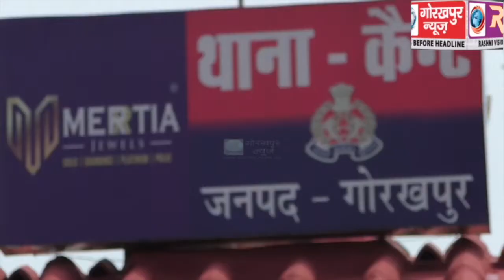दो अंतर्जनपदीय ऑटो लिफ्टर को कैन्ट पुलिस ने किया गिरफ्तार, बरामद किए चोरी के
दो अंतर्जनपदीय ऑटो लिफ्टर को कैन्ट पुलिस ने किया गिरफ्तार, बरामद किए चोरी के छः मोटर साइकिल,एएसपी ने किया खुलासा